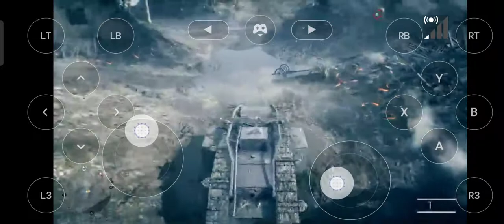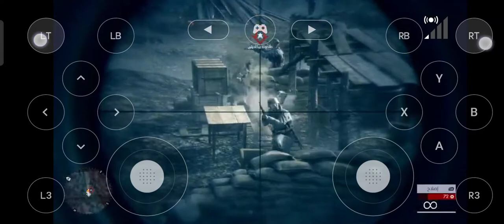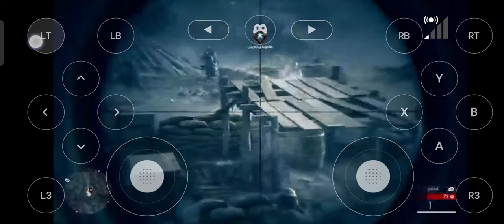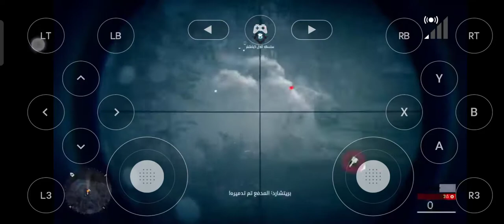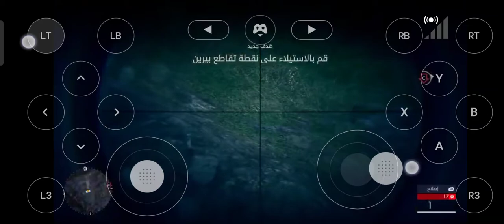Battlefield 1 : Gameplay cloud gaming on Android Review